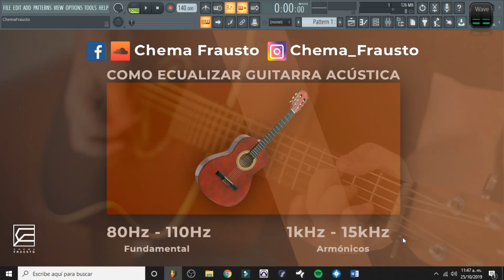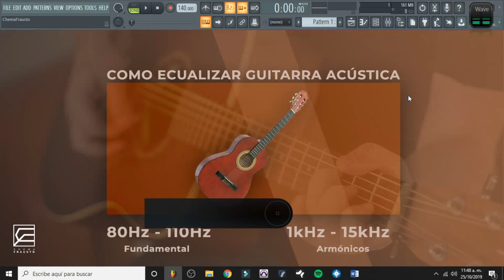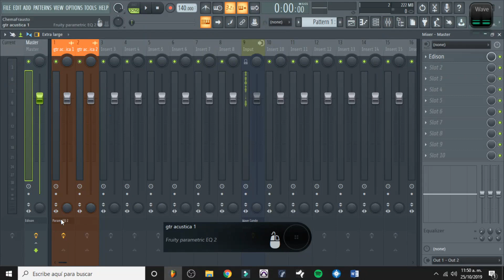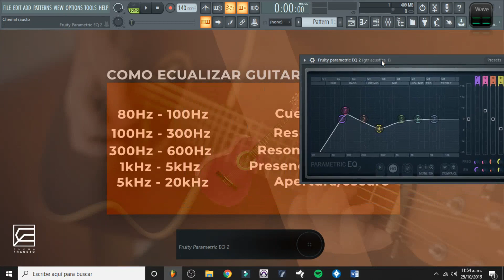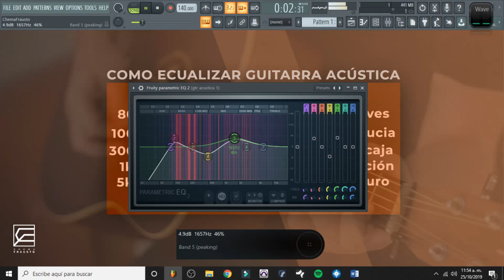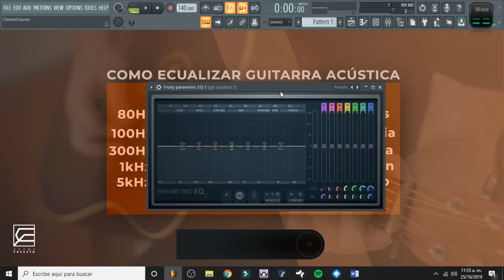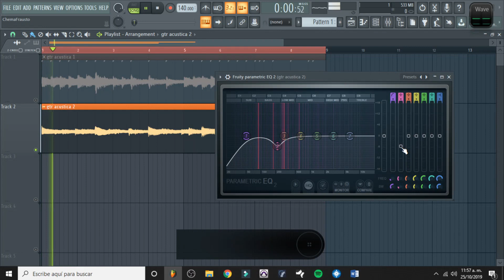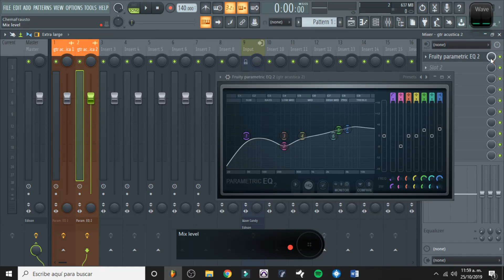15.- CURSO de ECUALIZACIÓN GRATIS EN FL STUDIO // COMO ECUALIZAR GUITARRA ACÚSTICA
Ecualizar guitarras acústicas es algo que en lo personal me gusta hacer bastante. Las guitarras acústicas tienen un amplio espectro de frecuencias al cual le podemos sacar provecho de diferentes maneras.
Pero te muestro las secciones más importantes para ecualizar una guitarra acústica. Que tengo que alzar en una guitarra acústica, donde está el cuerpo de una guitarra acústica, que frecuencias ensucian una guitarra acústica y como dar definición/presencia a una guitarra acústica.
Aprende a ecualizar de forma rápida y fácil una guitarra acústica.